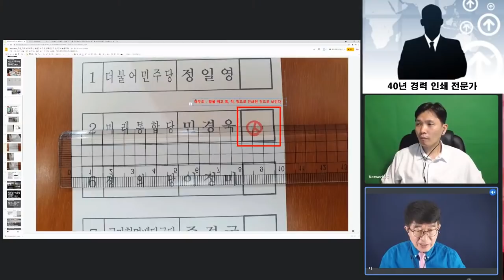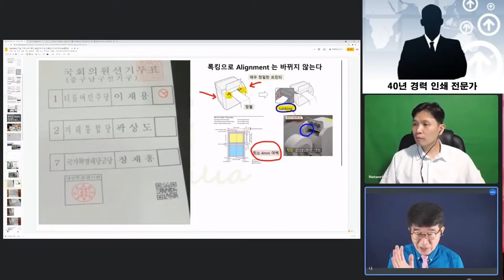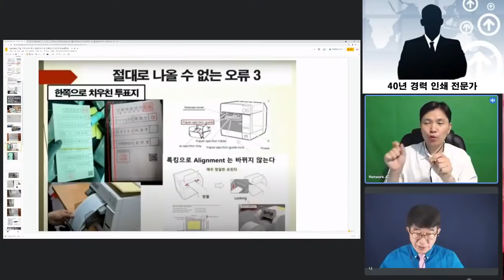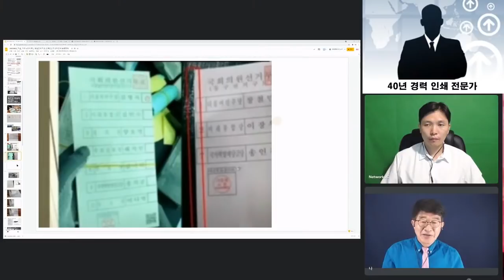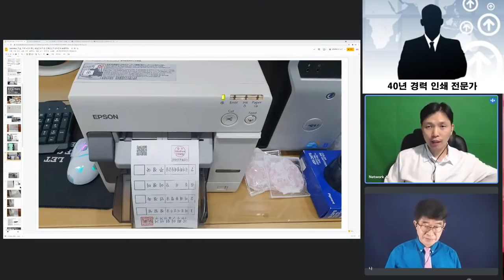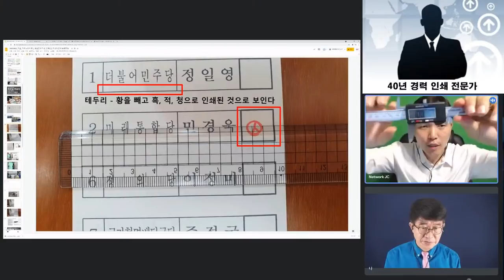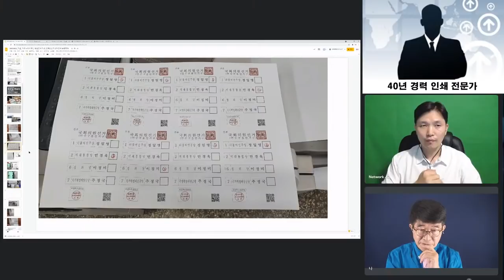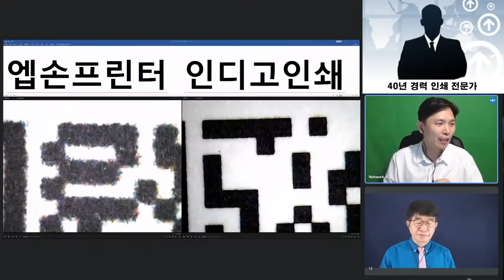가로 104mm 비규격 투표지, 많았다 / 선거법은 규격 투표지(100mm) 규정/ 엡슨 프린터 롤용지, 정확하게 100mm / 결국 인쇄후 재단 과정에서 들쭉날쭉 [공병호TV]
[인터뷰]
40년 경력 인쇄전문가 (6.28인천연수을 재검표 참관인)

Bitcoin : 3MTW849AkP2ftLeSK2teZHMmzLu7Z83s9U